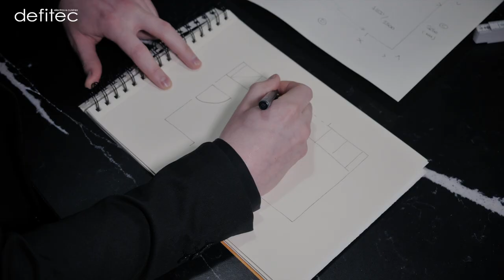Découvrez comment choisir, organiser, agencer votre nouvelle cuisine équipée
Une mini série de guides_pratiques cuisines et placards qui vous sera, en tout cas je l’espère, très utile ! 14 vidéos remplies de conseils, trucs & astuces pour organiser votre projet de placards sur mesure et de cuisine équipée. Des trucs, des bons plans mais aussi les embuches dans lesquelles ne pas tomber.

Cette série est divisée en 2 grands volets (qui sont aussi les fondements de notre métier, la cuisine équipée Chapitre 1 et les placards/dressing Chapitre 2.

Cette année 2021, les salons n’ont pas lieu (ou très peu), ni même en 2020 d’ailleurs, il y avait donc vraiment trop peu de nouveautés ou de contenus intéressants à vous montrer chez nos fabricants. Après l’année qui vient de passer on peut le comprendre, cela n’a été simple pour personne.

Avec toute l'équipe chez Defitec, nous nous sommes penchés sur le sujet et on voulait vous faire un VRAI outil gratuit pour choisir votre cuisine équipée.

La mini série démarre le samedi 6 Février 2021, à raison de 2 vidéos par semaine, cela nous emmènera vers la mi-mars, après cela vous connaitrez les ficelles de notre métier !

Pour retrouver l'ensemble de nos conseils pour vos projets, visitez notre

A bientôt,
Thomas